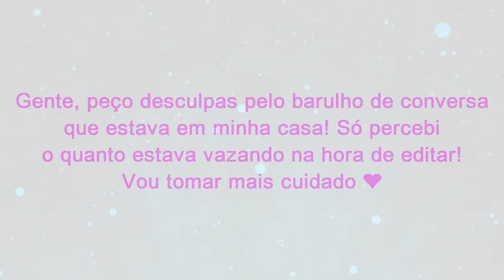O QUE O CIÚME POSSESSIVO DIZ SOBRE VOCÊ?